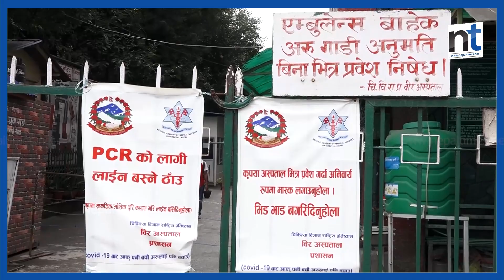वीर अस्पतालमा बर्न वार्ड सञ्चालन गरिने || Nepal Times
Produced By: Nepal Times Media Private Limited
News Edited By: Harihar Nepal
Presented By: Ranjita Pokharel
Video Edited By : Nepal Times